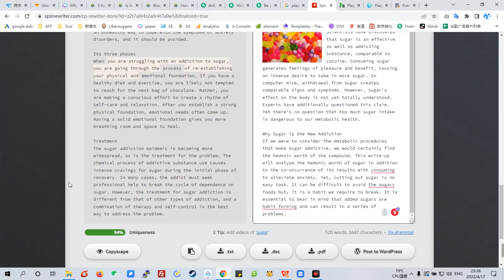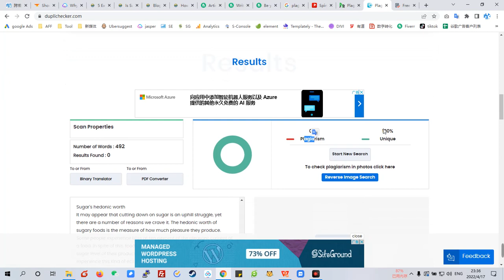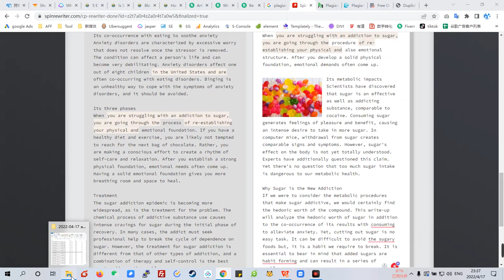SpinRewriter原创性检测：一键生成500篇英文原创文章的质量靠谱吗？